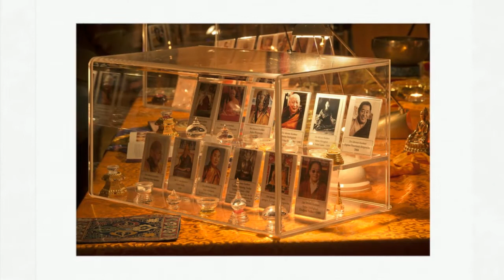Buddha relics - Maitreya Reliquien Tour - in Bottighofen, Switzerland 2013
UPDATE 2017:
Es gibt keine offizielle Website mehr für die Tour, die 2015 geendet hat. Die Webadresse www . maitreyarelictour . com  repräsentiert nicht die Maitreya Relic Tour.

Die MAITREYA Herzschrein Reliquien Tour fand vom 31. Mai - 2. Juni 2013 in Bottighofen / Schweiz statt.